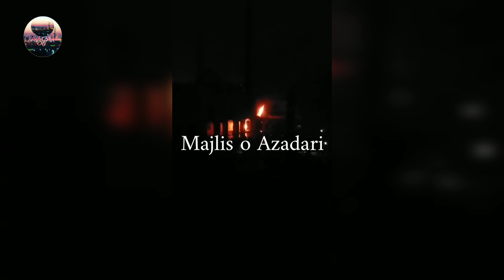Karachi Old Rizvia Imam Bargah ma Aang Lag gaye | Majlis o Azadari I Fire In Rizvia Imam Bargah I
If Any Of The Owners Have A Problem With Your Pictures And Music Used Here, Please Send Me A Email in Comment Box and I Will Remove Them Thank You... No Copyright infringement intended.